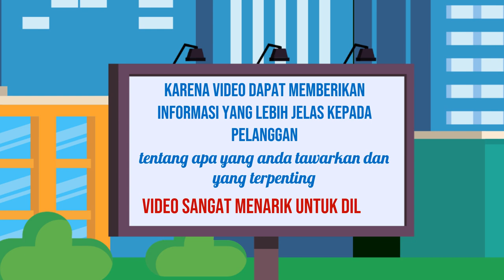Video promosi tempat wisata,Video promosi perhiasan,Jasa video promosi produk kesehatan,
Jasa Edit Video Promosi / Video promosi tempat wisata,Video promosi perhiasan,Jasa video promosi produk kesehatan, atau

Daftar Isi
00:00 - Cara Edit Video Iklan Video promosi teknologi, Video promosi startup,
00:10 - Contoh Iklan Promosi Jasa pembuatan video promosi vlog
00:30 - Contoh Video Promosi Video promosi produk alat musik, Video promosi produk elektronik
00:40 - Contoh Konten Branding Video promosi produk perlengkapan kendaraan, Video promosi produk alat-alat kecantikan
00:50 - Cara Promosi Video promosi produk alat-alat kebersihan, Jasa video promosi produk peralatan taman